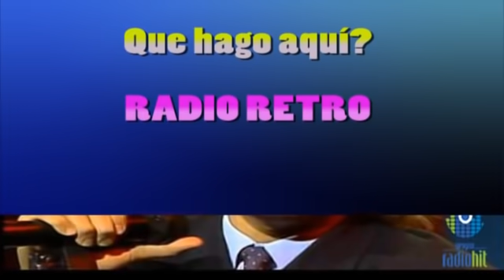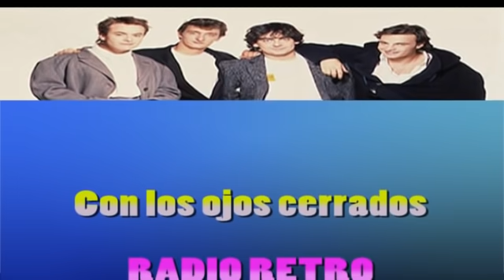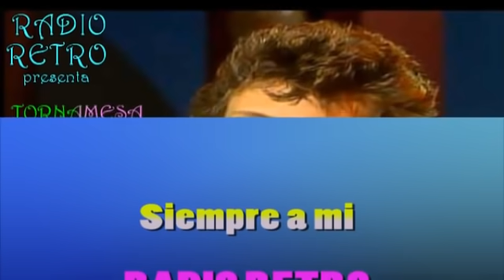Mix de Exitos de Gloria Trevi de los 80´s(Tornamesa Ochentera)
Disfruta una colección de exitos de Gloria Trev que incluye canciones como Pelo suelto, Zapatos Viejos y varios exitos mas que puedes escuchar todos los dias en RADIO RETRO una de las 11 grandes del internet del

1- Gloria
3- Agarrate
4- Zapatos viejos
5- La Acera de enfrente
6- Que hago aquí?
7- Pelo suelto
8- Con los ojos cerrados
9 - El recuento de los daños
10 -Siempre a mi
11- Papa sin catsup